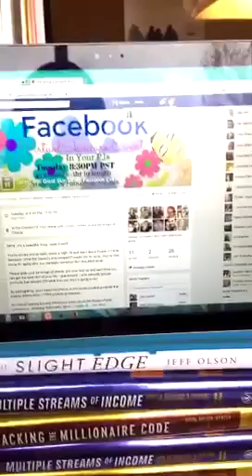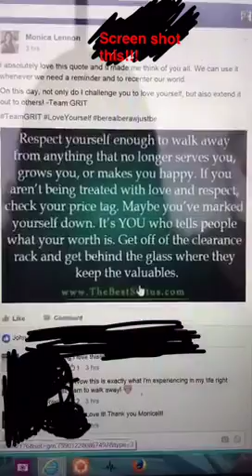Reshift your thinking. Change your life.